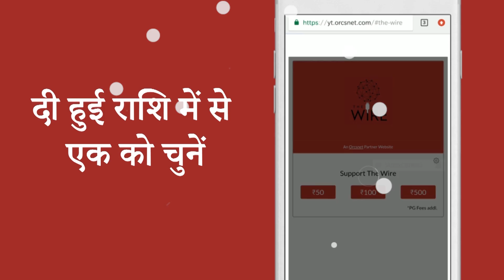नॉर्थ ईस्ट डायरी: त्रिपुरा में भीड़ द्वारा पीट-पीटकर मारने की बढ़ती घटनाएं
इस हफ्ते नॉर्थ ईस्ट डायरी में-

- त्रिपुरा: राज्य में भीड़ द्वारा पीट-पीटकर मारने की घटनाएं
- मणिपुर: मणिपुर यूनिवर्सिटी में अनियमितताओं के चलते विद्यार्थियों का धरना और कुलपति की सफाई